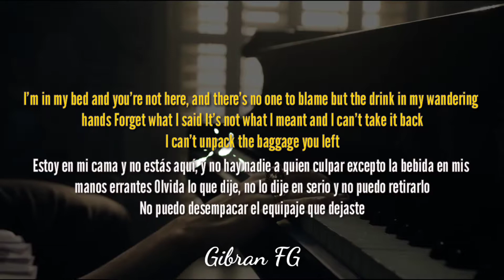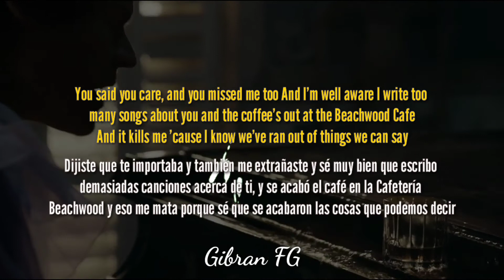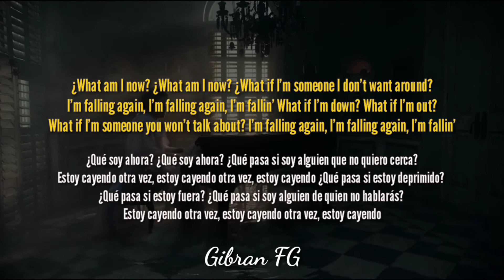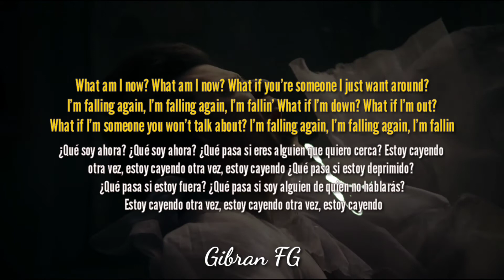Falling Harry Styles | Letra en español (traducción)- Lyrics | Fine Line | Video Oficial